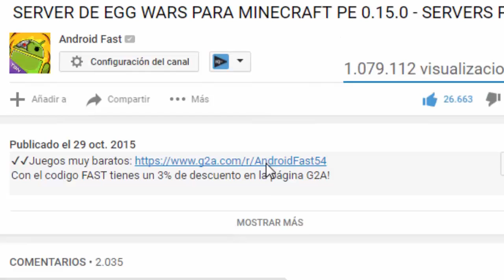Minecraft PE SERIE SURVIVAL - con MI HERMANA!! nuevo episodio -pOCKET eDITION